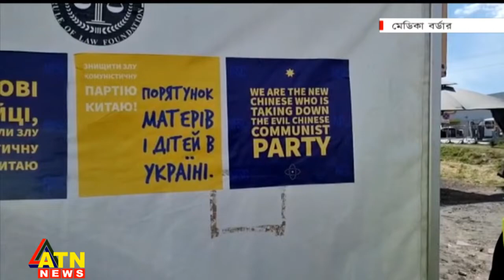ভলান্টিয়ারিজমের সাথে সাথে নিজেদের উদ্দেশ্য দেশে দেশে ছড়িয়ে দিচ্ছে তারা | Munni Saha Live | ATN News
ইউক্রেন-পোল্যান্ডের মেডিকা বর্ডারে নানান দেশের ভলান্টিয়ারদের সাথে দেখা গেলো চাইনিজ একটা গ্রুপ। যারা চীনের বাইরে লেখাপড়া করে, নিজ দেশের কট্টর শাসনব্যবস্থার বিরোধিতা করছে। ভলান্টিয়ারিজমের সাথে সাথে নিজেদের উদ্দেশ্যও দেশে দেশে ছড়িয়ে দিচ্ছে তারা। মেডিকা বর্ডার থেকে সে কথাই শোনাচ্ছেন মুন্নী সাহা।

ভলান্টিয়ারিজমের সাথে সাথে নিজেদের উদ্দেশ্য দেশে দেশে ছড়িয়ে দিচ্ছে তারা | ATN News